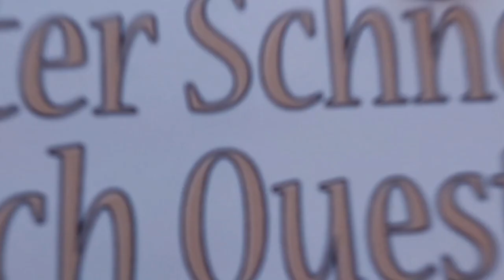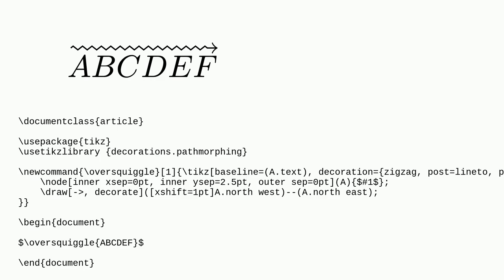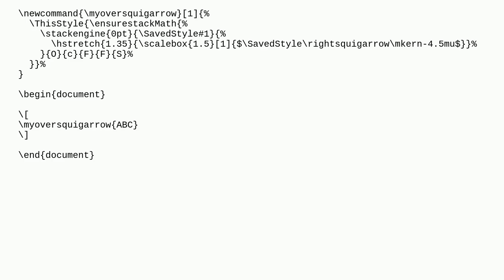Tex: Is there any way to implement overrightsquigarrow? (like overrightarrow)?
Is there any way to implement overrightsquigarrow? (like overrightarrow)?

A special thanks goes out to the community

  overset arrows